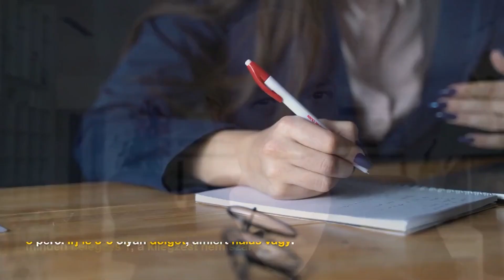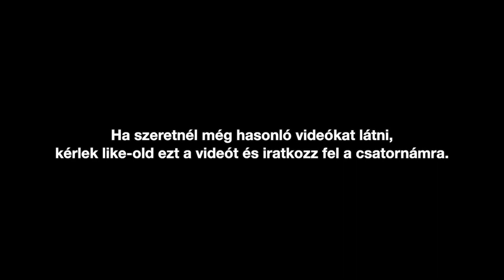Lehangolt vagy? Próbáld ki ezt az 1 órás felpezsdítő rutint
Ha valahogy minden úgy jött össze, hogy sehogy, ha kedvetlen vagy, ha rossz a hangulatod, itt van számodra egy 1 órás rutin, ami garantáltan újra felpezsdít.